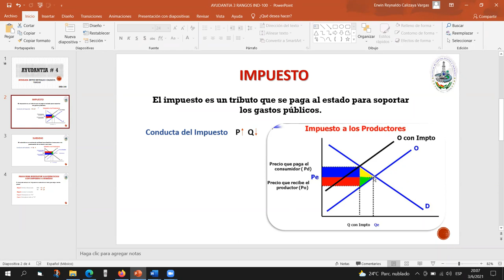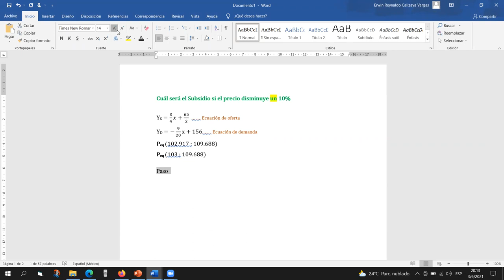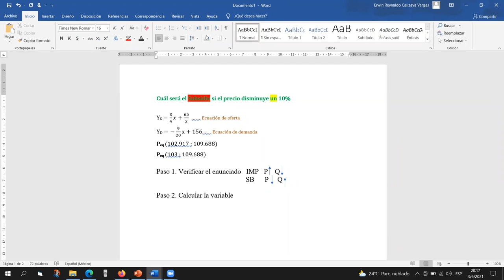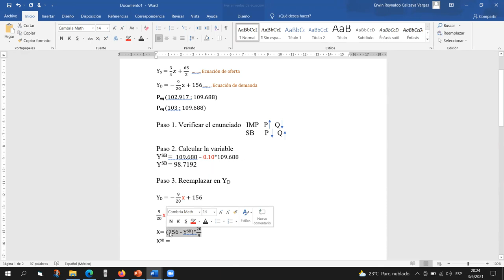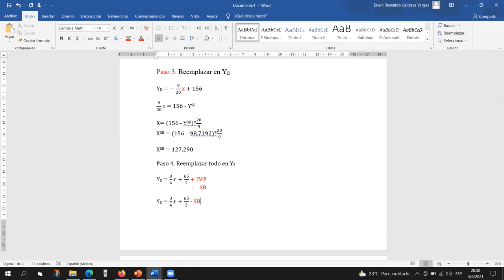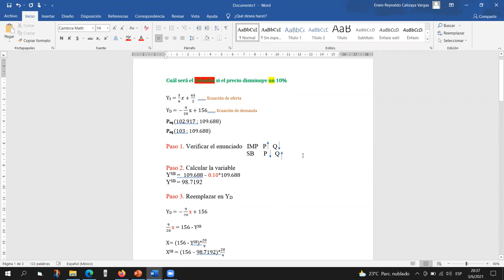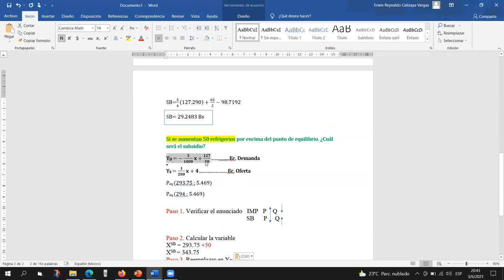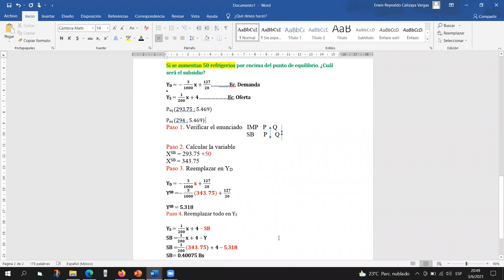AYUDANTIA # 4 IND-100